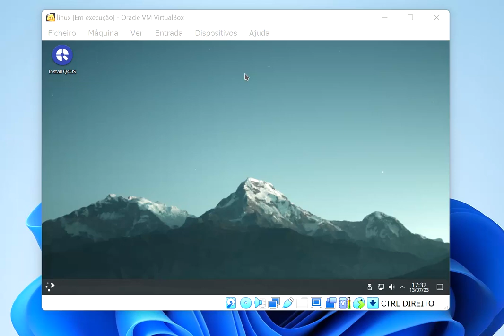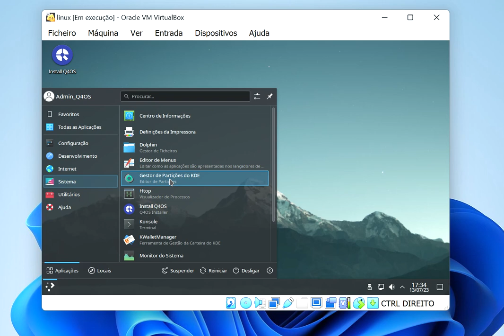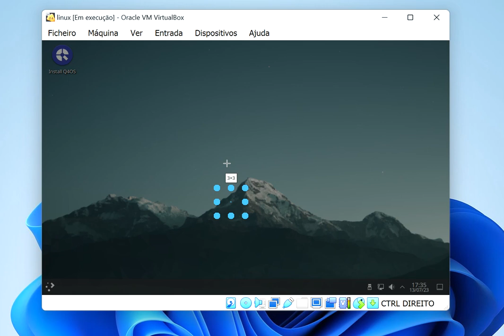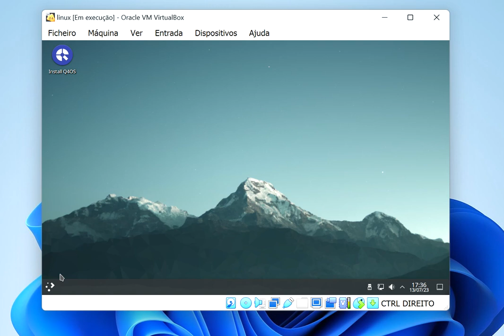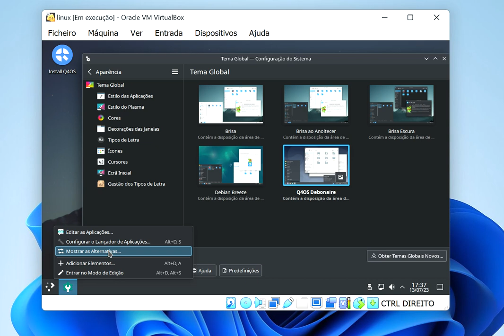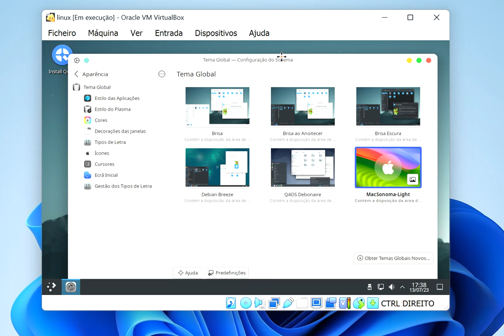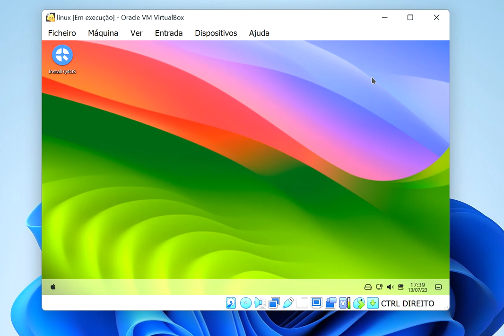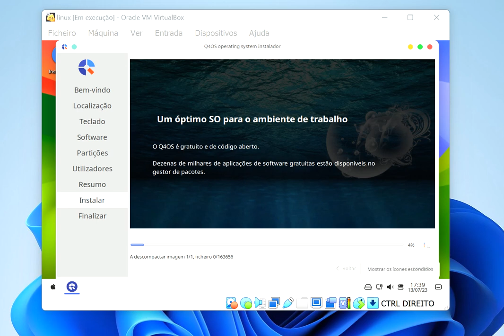q4os-5.2.r1 Review em virtual box